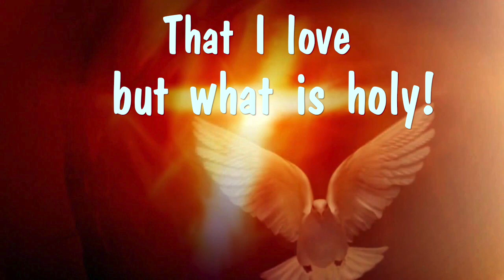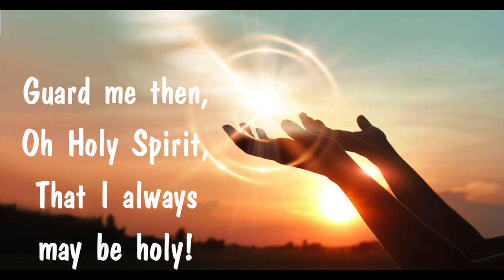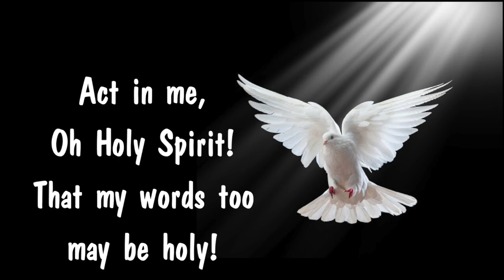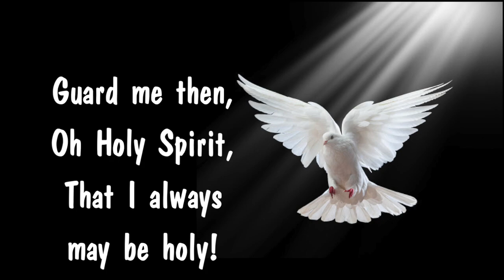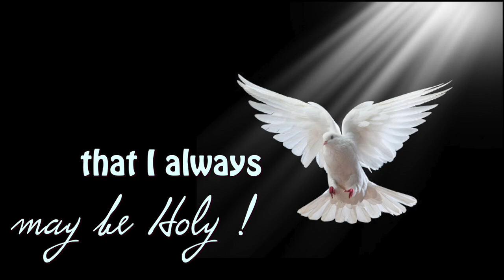Hymn to the Holy Spirit - Augustinian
The song's lyrics were from a prayer attributed to St. Augustine.
The composer is Rev. Fr. Nicolas Echeveria, OSA.
Video covered by ASOLC Viet.